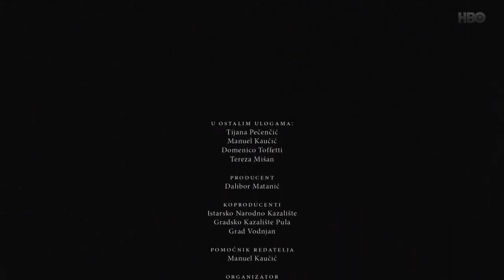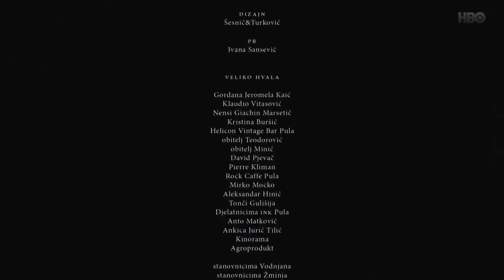Фильм Ужасов..ЭКЗОРЦИЗМ__ЭТИХ ГОДОВ (страшный фильм,лучшие ужасы,самые страшные фильмы,страшное кино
«Господи изгони злых духов дыханием уст своих, повели им уйти, ибо приблизится царствие твоё...»
По древним преданиям Люцифер был любимым божьим ангелом Зари и управлялвсей Вселенной. И было так до тех пор, пока Всемогущий не создал Человека по образу и: подобию своему. И тогда, сгорая от зависти к человечеству, поднял Люцифер небесный мятеж.

Разгневавшись, Господь сверг мятежную рать под землю и дал Люциферу второе имя - Дьявол, а новое; место обитание его назвал преисподней. И запретил людям под страхом проклятия общаться с теми, кто остался за чертой добра. С тех пор Люцифер объявил войну всему человечеству, желая лишить их жизни вечной, и слуги его всеми путями стремятся заключить договор с людьми, чтобы завладеть их бессмертными душами.